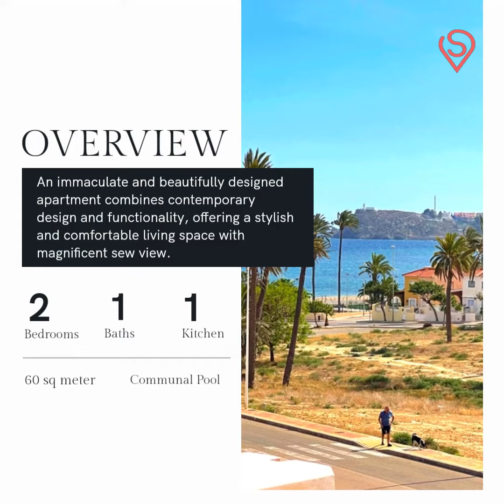Modern Sea view apartment in Puerto de Mazarron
Take a look at this perfect 2-bed apartment - close to everything!
Under built garage, storage room, elevator in the building and communal swimming pool are included.